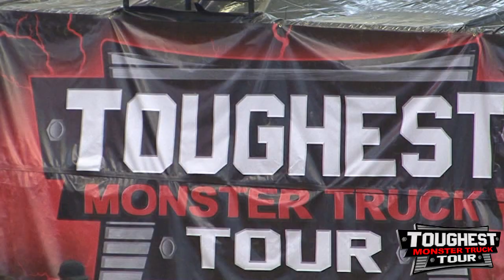Toughest Monster Truck Tour 2015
The Toughest Monster Truck Tour delivers independent monster truck events at a new level!